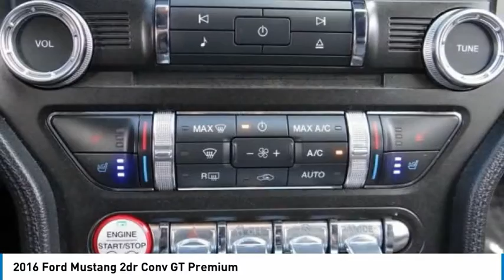2016 Ford Mustang North Hollywood,Los Angeles,San Fernando Valley,Glendale,Burbank b27998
2016 Ford Mustang 2dr Conv GT Premium

5500 Lankershim Blvd.

SUNRISE FORD NORTH HOLLYWOOD, PROUDLY SERVING NORTH HOLLYWOOD, LOS ANGELES, SAN FERNANDO VALLEY, GLENDALE, BURBANK, AND SURROUNDING CALIFORNIA LOCATIONS THIS SHADOW BLACK 2016 Ford MUSTANG IS EQUIPPED WITH A 5.0L Ti-VCT V8, AUTOMATIC TRANSMISSION, AND RECEIVES AN ESTIMATED 15 City/25 Hwy MPG. NORTH HOLLYWOOD CALIFORNIA 91601. We offer a huge selection of new and used cars, top notch customer service and affordable prices. With so much to offer it's no wonder so many Southern California residents have relied on Sunrise Ford North Hollywood for years. CUSTOM WHEELS, Blind Spot Info System w/Cross-Traffic Alert, Equipment Group 401A, HD Radio, Memory Driver Seat, Mirrors & Ambient Lighting, Navigation System, Shaker Pro Audio System, Voice-Activated Touch-Screen Navigation System, Wheels: 20 x 9 Foundry Black Painted Machined. Shadow Black 2016 Ford Mustang GT Premium RWD 6-Speed Automatic with Select-Shift 5.0L V8 Ti-VCT Odometer is 21178 miles below market average! Awards: * 2016 KBB.com 10 Coolest New Cars Under $25,000 * 2016 KBB.com Brand Image Awards Reviews: * From a turbocharged four-cylinder to a roaring V8, there are several appealing engine options; sharp and grippy handling when going around turns; lots of interior upgrades give it a classy/high-tech vibe. Source: Edmunds